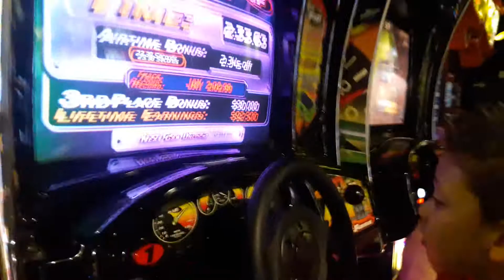Fast and the Furious Gameworks Arcade